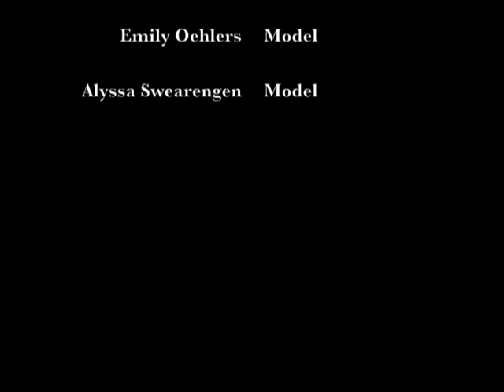Pressure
My Self Destructing Sculpture is a 3D photo sculpture. I documented it with stop motion photography. It began as a wire bust armature that eventually became a face made up of several different photos of many people. The sculpture is destroyed by bricks that spell out LIFE. This is meant to symbolize all of the pressure that every person has in their lives. The sculpture is smashed by these bricks, showing that not everyone can handle the hardships thrown their way, so they crumble.